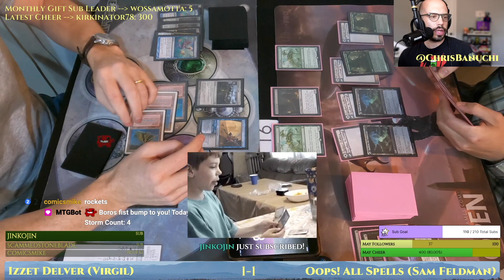UR Delver vs Oops All Spells [MTG Legacy]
UR Delver vs Oops All Spells.
MTG Legacy with SNC (May 2022).